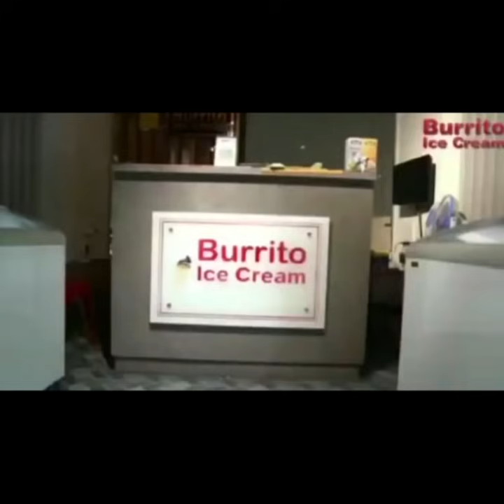GIRGIT BHI ITNA JALDI RANG NAHI BADAL TA JITNA JALDI MD IMRAN BADAL GAYA | VIRAL CALL RECORDING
GIRGIT BHI ITNA JALDI RANG NAHI BADAL TA JITNA JALDI IN BADAL GAYA HAHAHAHA EK BAR ZAROOR DEKHIYE | @rightmedianews